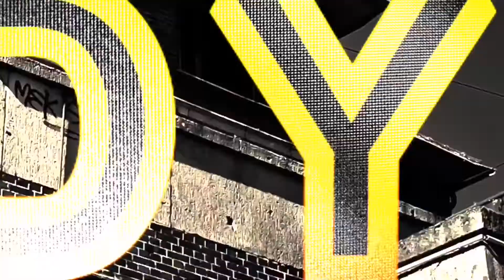TRAILER REACTION Becky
Is Becky angsty enough to stop a group of exscaped cons holding her family hostage? Are these criminals underestimating this 13 year old with an attitude, find out in Becky!

I don’t own any of the imagery used in this video.